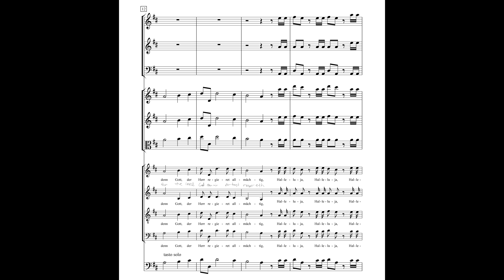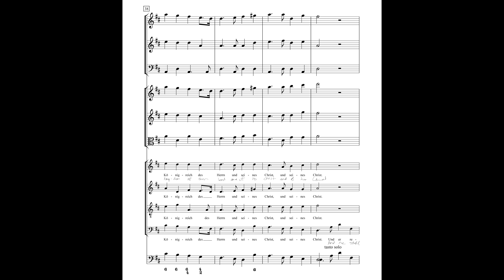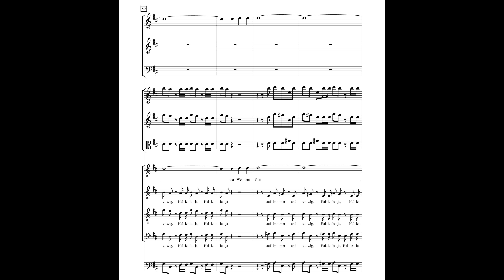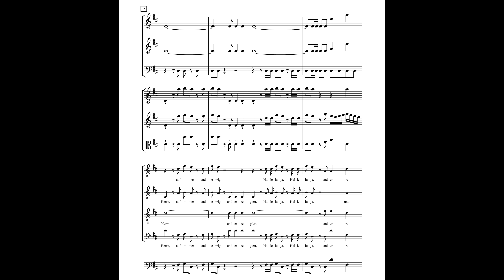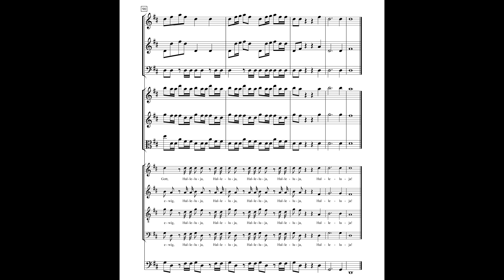George Frideric Handel - Halleluja (1741)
Composer: George Frideric Handel (February 23, 1685 – April 14, 1759)
Orchestra: primarily Portsmouth Sinfonia conducted by John Farley

There are a few differences between the score and the performance, but nothing major.